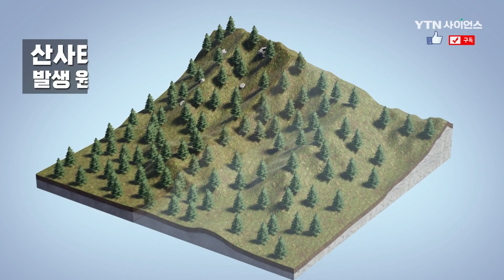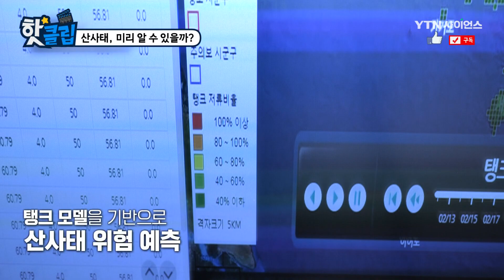위험한 산사태, 왜 일어날까? 미리 방지할 수 없을까? [핫클립] / YTN 사이언스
막대한 피해를 일으키는 산사태.

산사태는 왜 일어나는 것일까?
산사태를 미리 알 수는 없을까?

산사태, 미리 알 수 있을까? / YTN 사이언스